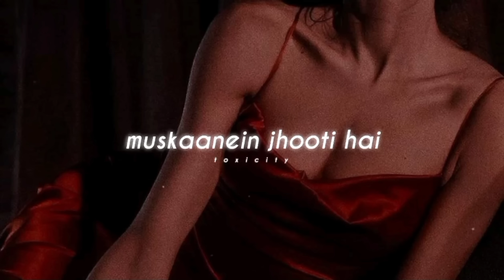𝐦𝐮𝐬𝐤𝐚𝐚𝐧𝐞𝐢𝐧 𝐣𝐡𝐨𝐨𝐭𝐢 𝐡𝐚𝐢 [𝐬𝐥𝐨𝐰𝐞𝐝+𝐫𝐞𝐯𝐞𝐫𝐛𝐞𝐝]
lyrics||🍷
Raat mein hi jaagetin hain
Yeh gunaahon ke ghar
Inki raahein khole baahein
Jo bhi aaye idhar

Yeh hai gumraahon ka rasta
Muskaanein jhooti hai
Pehchanein jhooti hai
Rangeeni hai chahyi
Phir bhi hai tanhaayi

Kal inhi galiyon mein
In masli kaliyon mein
Toh yeh dhoom thi
Jo rooh pyaasi hai
Jimein udaasi hai
Woh hai ghoomti
Sabko talaash wohi
Samjhein yeh kaash koi

Muskaanein jhooti hai
Pehchanein jhooti hai
Rangeeni hai chahyi

Halke ujaalon mein
Halke andheron mein
Joh ik raaz hai
Kyun kho gaya hai woh
Kya ho gaya hai ke
Woh naraaz hai
Aye raat itna bata
Tujhko toh hoga pata

Muskaanein jhooti hai
Pehchanein jhooti hai
Rangeeni hai chahyi

Muskaanein jhooti hai
Pehchanein jhooti hai
Rangeeni hai chahyi